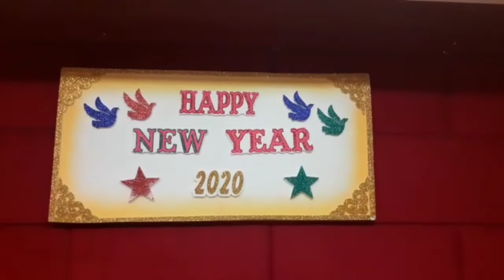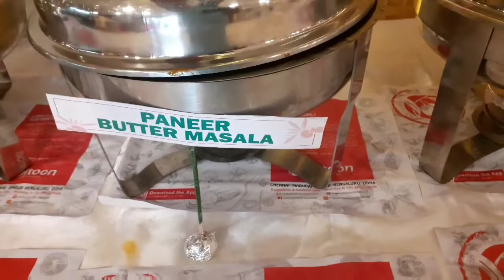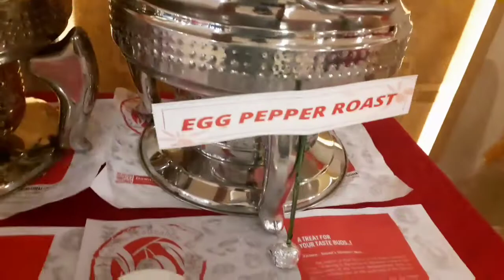Happy New year To All | Welcome to 2020 | New year Special VLOG | Buffet Food Festival, Veg & Nonveg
New year Special
Buffet Food Festival
Veg & Nonveg Recipes

About My Channel Smart SatyaSri

My Channel Smart SatyaSri Includes Number Of Category Videos .

Some contents are used for educational purpose under Fair use.Copyright Disclaimer under section 107 of the copyright act of 1976,Allowance is made for "Fair Use" For purposes such as criticism,comment,news reporting,teaching,scholarship and Reaserch.fair use is a use permitted by copyright statute that might otherwise be infringing.Non-profit,educational or personal use tips the balance in favor of fair use.The information provided in this channel videos is for general purpose only not to be considered as professional videos .

Copyrights:

All Copyrights Reserved by Smart SatyaSri.

If You Find Any Images, Music Clip Arts, Short Clips / Videos and more that or claimed by you please contact me via email from my channel about section & will take necessary or any action .